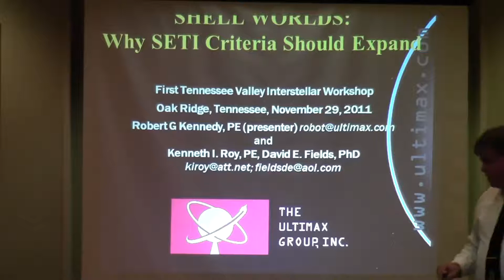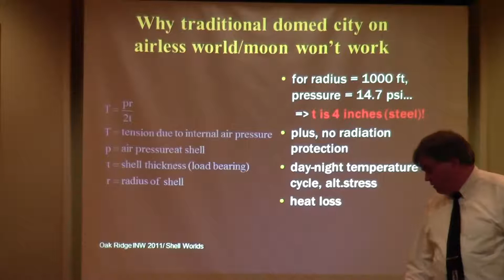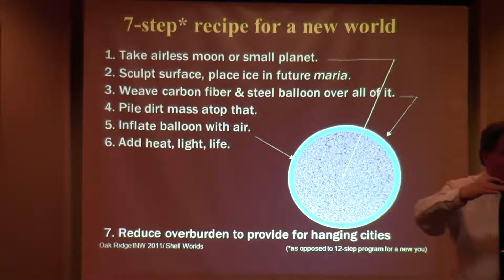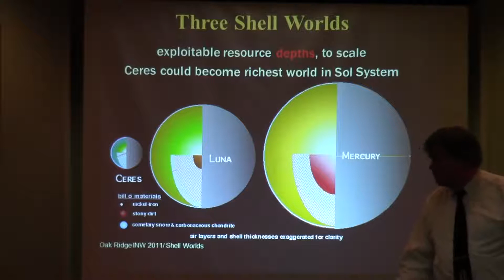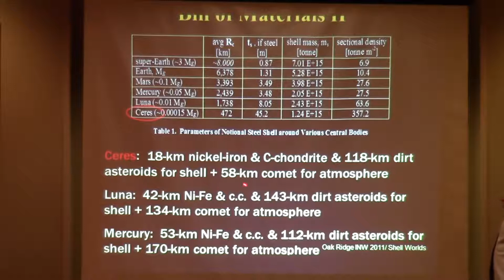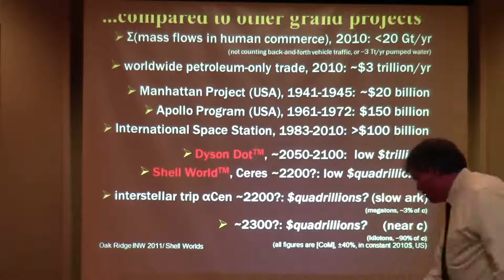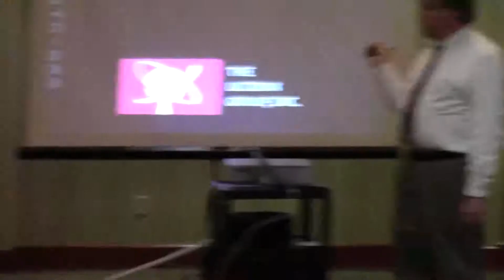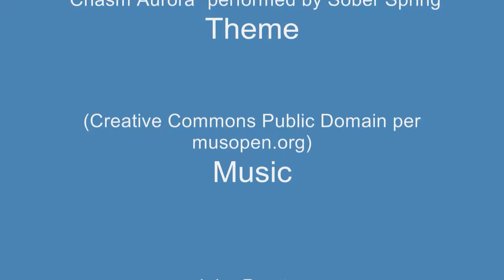13 Shell Worlds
First Tennessee Valley Interstellar Workshop